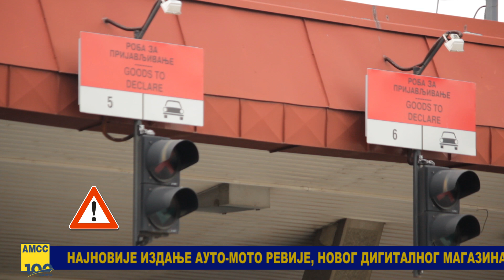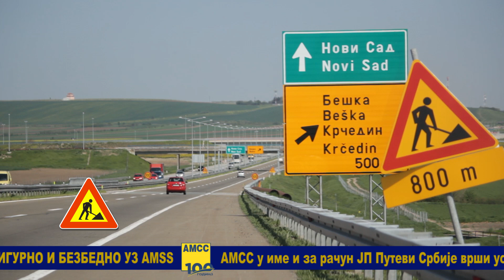29 6 2024 Stanje na putevima Tamara Ninić